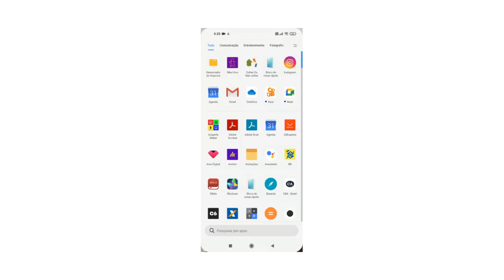Vídeo APP Classificação de Café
Demonstração do APP de classificação de café